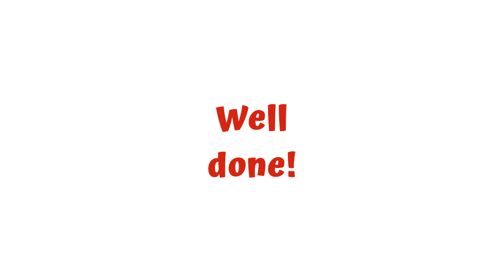FOR THE FIRST TIME IN FOREVER 1️⃣ 👑 * FROZEN * 𝐅𝐚𝐬𝐭𝐞𝐫. Violin Tutorial(Cover). ANIMATED Live Violin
FOR THE FIRST TIME IN FOREVER 1️⃣ 👑 from 𝓕𝓡𝓞𝓩𝓔𝓝 by  𝑲𝒓𝒊𝒔𝒕𝒆𝒏 𝑨𝒏𝒅𝒆𝒓𝒔𝒐𝒏-𝑳𝒐𝒑𝒆𝒛 and 𝑹𝒐𝒃𝒆𝒓𝒕 𝑳𝒐𝒑𝒆𝒛 * 𝐅𝐚𝐬𝐭𝐞𝐫 tempo * Violin Tutorial (Cover) -  ANIMATED violin FINGERBOARD - LIVE VIOLIN

- Video on how to understand Animated Violin TAB & FINGERBOARD fingering

Violin tutorials for 𝐅𝐫𝐨𝐳𝐞𝐧 songs